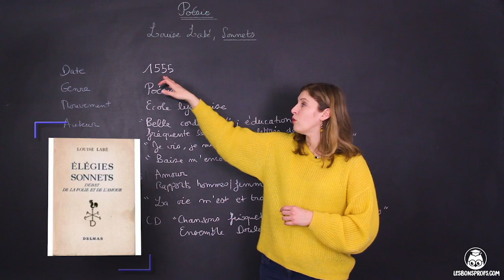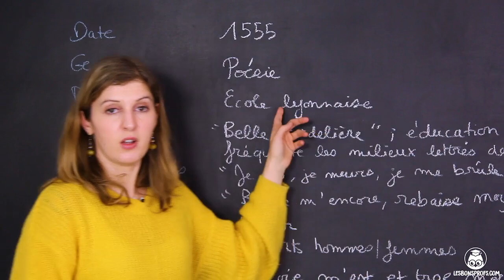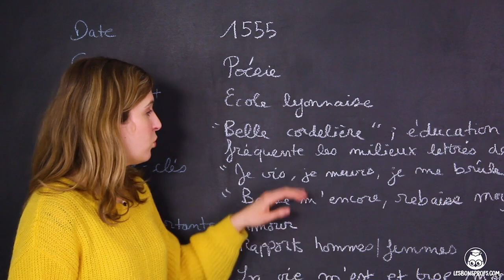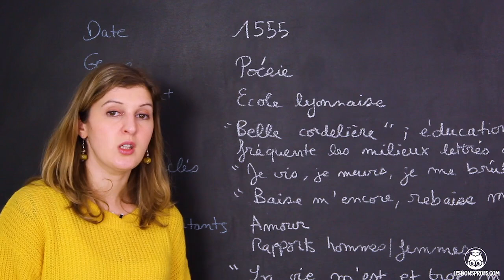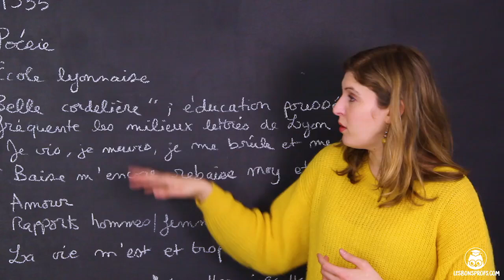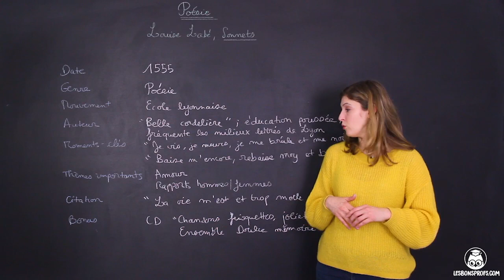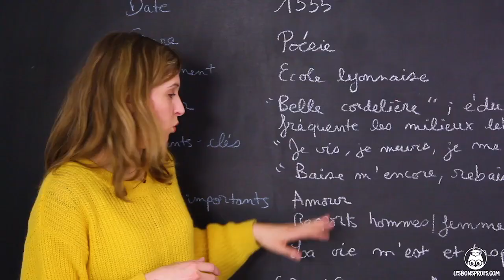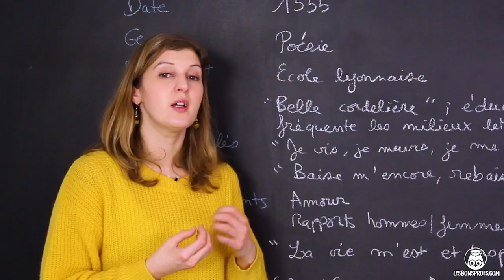Sonnets, Louise Labé : préparation à l'écrit - Français - 1re - Les Bons Profs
Plus d'analyses d'œuvres pour préparer l'oral et l'écrit de Français ?